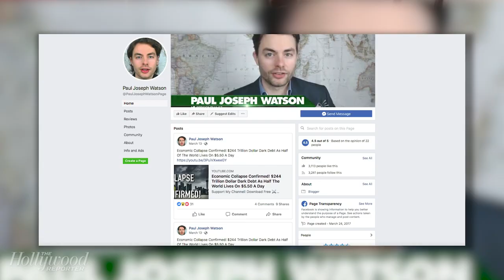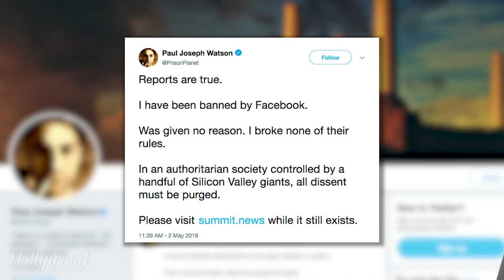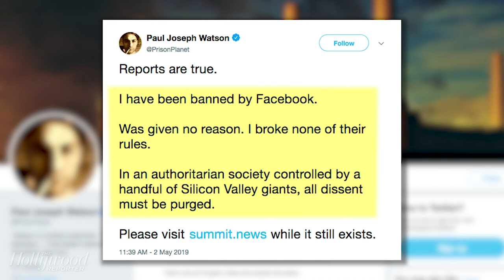Alt-Right Figures Alex Jones, Laura Loomer & More Removed From Facebook | THR News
"We've always banned individuals or organizations that promote or engage in violence and hate, regardless of ideology," the social network said of the ban on Alex Jones, Lara Loomer and others.